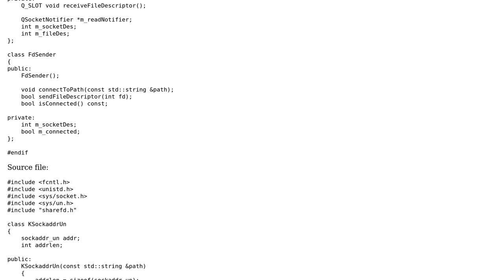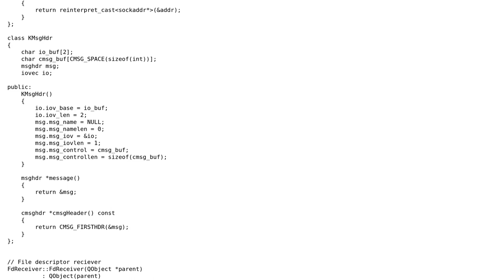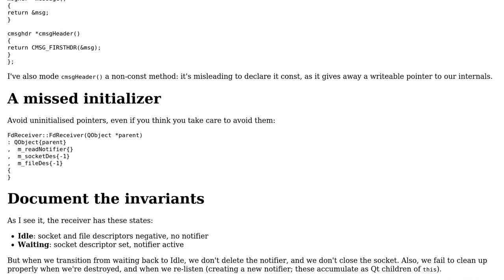Sharing file descriptor between an under-privileged and a privileged process (using C++ and Qt)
Code Review: Sharing file descriptor between an under-privileged and a privileged process (using C++ and Qt)

With thanks & praise to God, and with thanks to the many people who have made this project possible! | Content (except music & images) licensed under CC BY-SA | Music | Images & others | With thanks to user Toby Speight user Jamal user Chinmoy and the Stack Exchange Network Trademarks are property of their respective owners. You are responsible for your own actions.